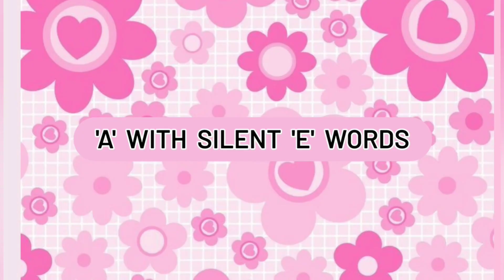'a' WITH SILENT 'e' words |by Climbing stairs / by Deepti Gupta 🌹❤️🌹